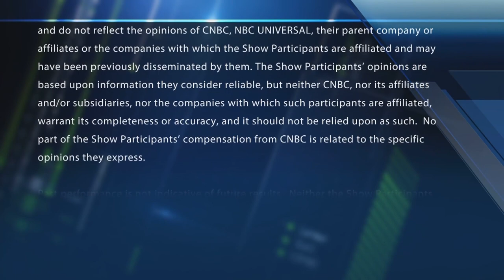Final Trades: Cisco Systems, United Rentals, AMD & more